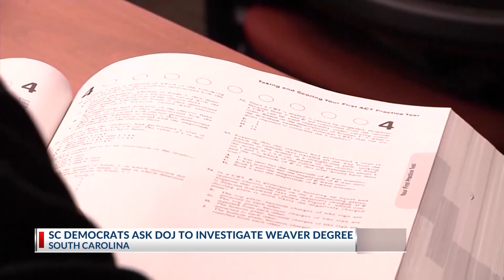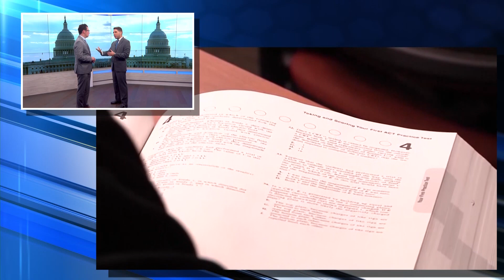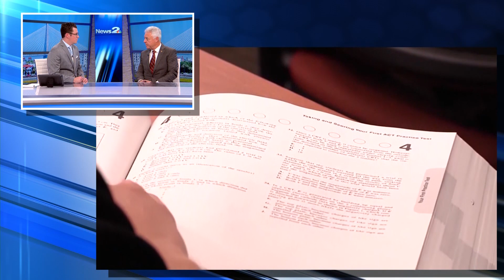2TP Episode 1-15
Governor McMaster Inauguration, Senator Larry Grooms, Representative Marvin Pendarvis and more.